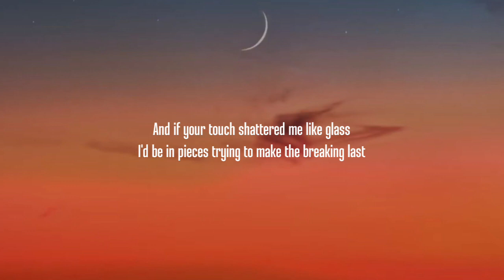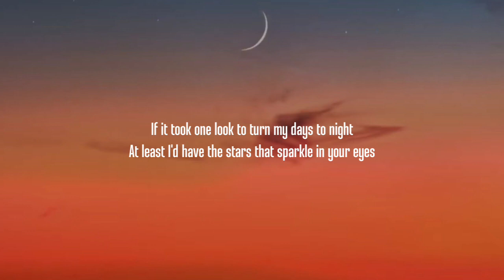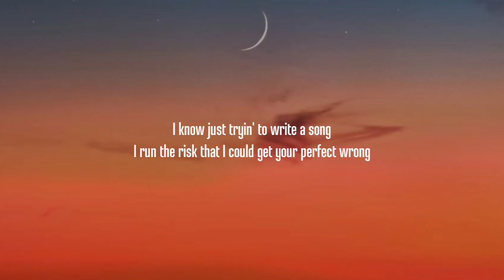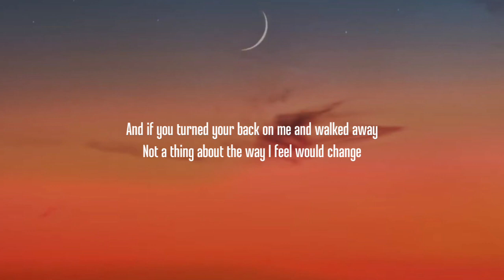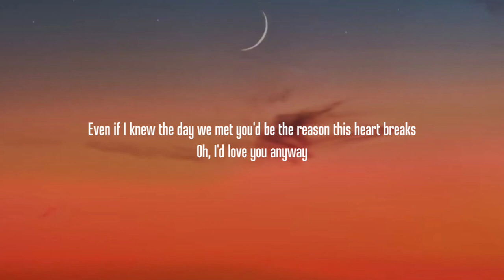Luke Combs - Love You Anyway (Lyrics)